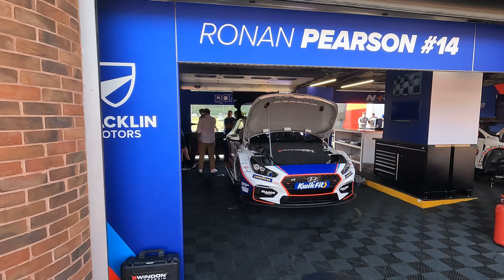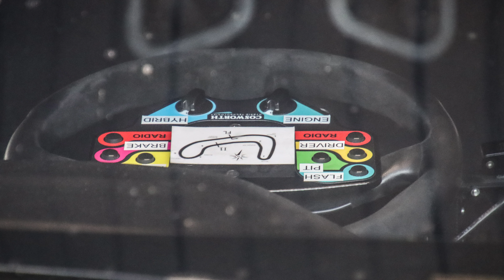VLOG #7 BTCC - MELTING - ROUND 2 - BRANDS HATCH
A new winner! A trapped driver! Nuclear Fission in the sky causing a mass consumption of Fanta! Yes, back to Brands Hatch which always seems to be unseasonably hot whenever I'm there - made worse by having knackered aircon in the car. Sounds like a BTCC weekend doesn't it?